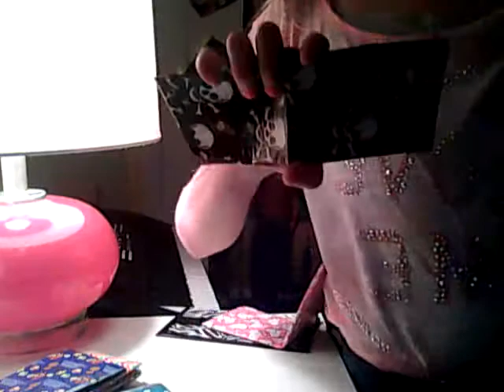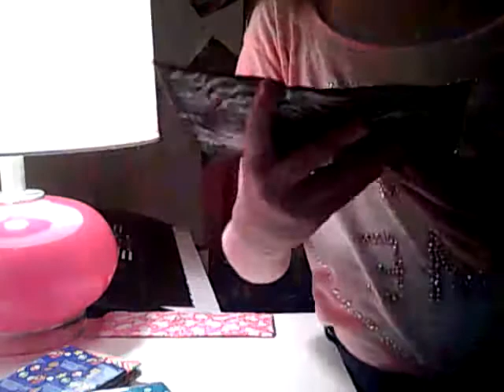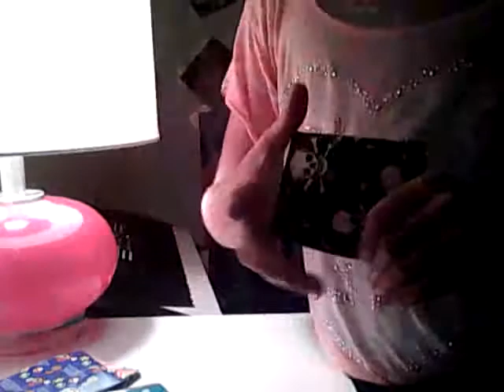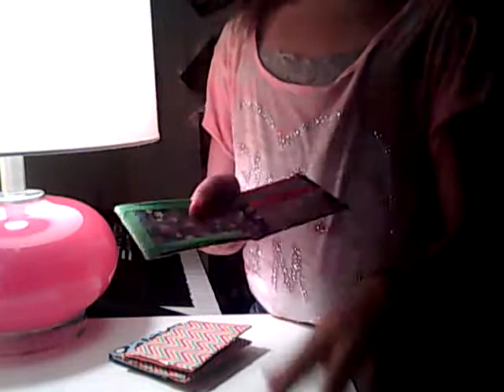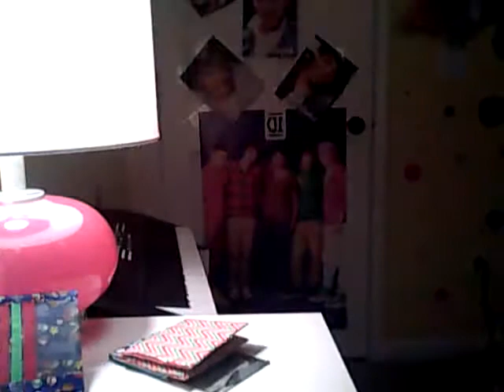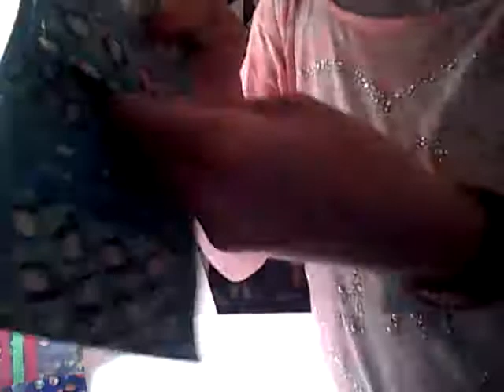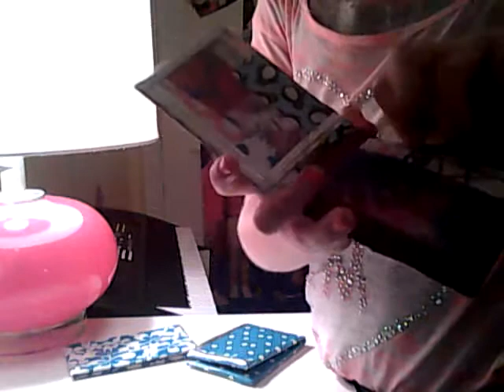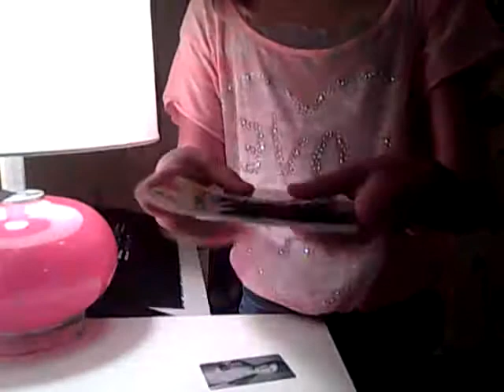Wallets for sale